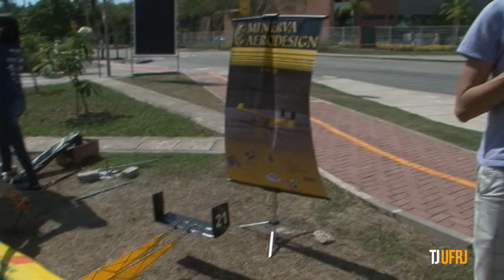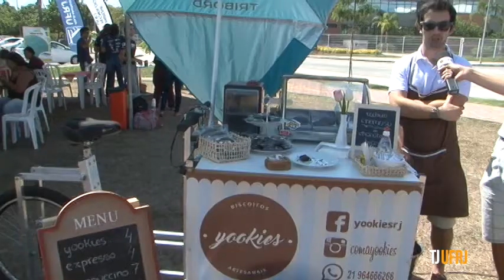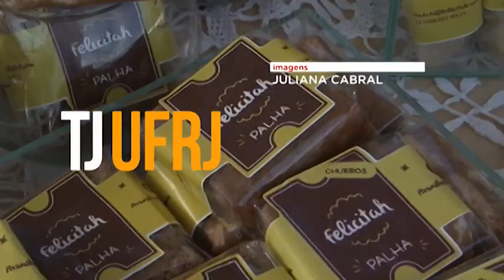VemProParque: muita comida boa e diversão na Feira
O TJ registrou o que aconteceu na 2º Feira Gastronômica e Cultural do Parque Tecnológico da UFRJ. Dentre as histórias que encontramos temos casais tentando casar, engenheiro fazendo cookie e mãe vendendo palha italiana para a filha!